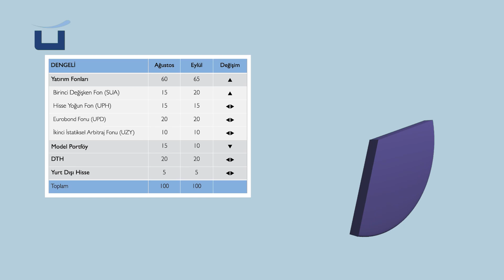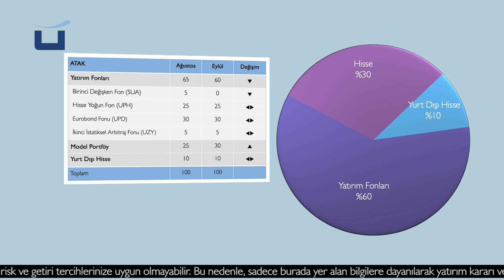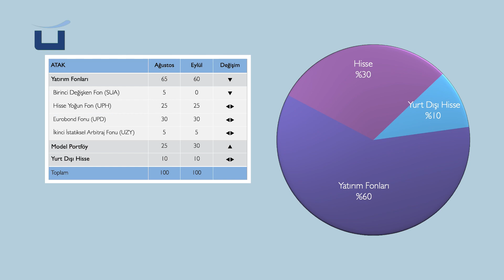EYLÜL 2022 YATIRIM ÖNERİLERİ | DAHA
DAHA Bölümü'nden Kıdemli Müdür Sibel Demirtaş, bu videoda Eylül ayı için yatırımcılara önerilerde bulunuyor.

ÜNLÜ & Co'nun 20 yılı aşkın deneyimiyle şekillenen DAHA, müşterisini yakından tanıyan ve değişen piyasa koşullarını takip eden, güncel araştırma raporlarından beslenen uzman yatırım danışmanlarıyla müşterilerinin güvenilir ve uzun soluklu kazançlar sağlamasını hedefliyor.

DAHA markasıyla, kolay kaybetmeyen, hesaplanabilir riskler alarak daha fazlasına odaklanan, nitelikli yatırımcılara, beklentilerini karşılayan kişiye özel hizmet üretiyoruz.

DAHA teknolojinin tüm avantajlarını yatırımcılara sunuyor. Dilerseniz bir telefonla ulaşabileceğiniz, dilerseniz modern altyapısıyla parmağınızın ucunda olan DAHA hep yanı başınızda.